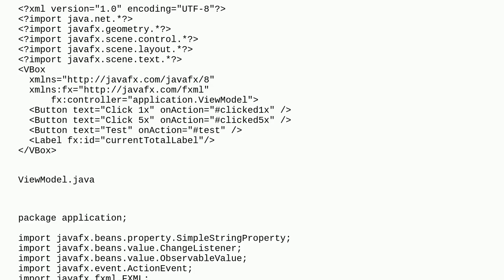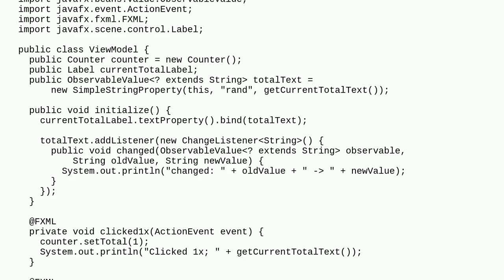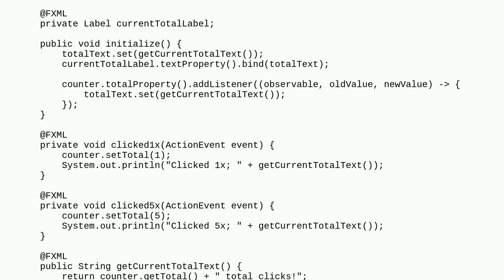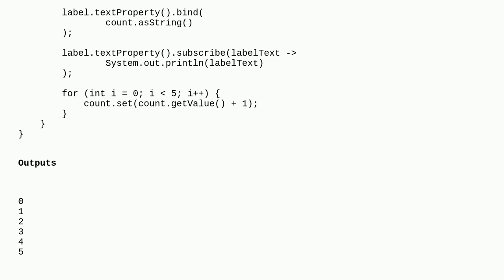Binding label text to an observable variable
A special thanks goes out to the community

  java javabeans javafx